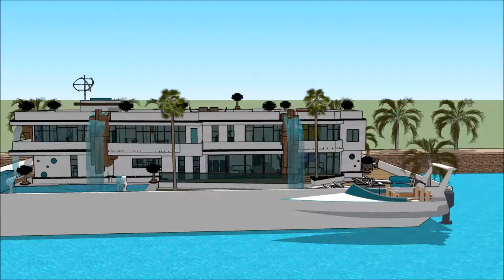Architektur luxus London hausboot villa architekt zeichnen sketchup luxus house boot immobilie waass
The floating house villa houseboatzania launching an innovative high-end luxury yacht floating house villa mansion home design potentially as a display of exhibition of the Architektur luxus London hausboot villa architekt zeichnen sketchup luxus house boot immobilie waass.

The collection of the Floating house villa houseboatzania concept of Architektur luxus London hausboot villa architekt zeichnen sketchup luxus house boot immobilie waass consists of high luxury and architectural art pieces in minimalism combined with living on the waterfront of the harbour.

The floating house villa mansion yacht design has the basis to sustain living with high standards and contemporary structural design - Architektur luxus London hausboot villa architekt zeichnen sketchup luxus house boot immobilie waass with numerous of prospects for excessive living and
celebrating the desire of life worldwide: